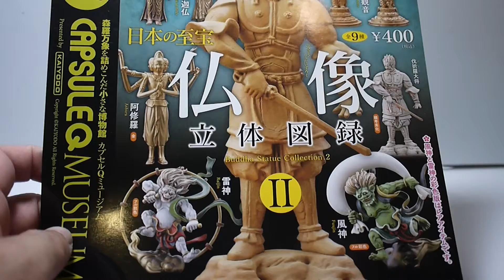豪宅玩具~212~轉蛋ガシャポンGASHAPON扭蛋 日本の至宝立体図録仏像Ⅱ日本佛像立體圖錄2 P2 觀音釋迦佛阿修羅雷神風神